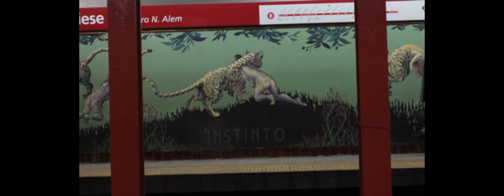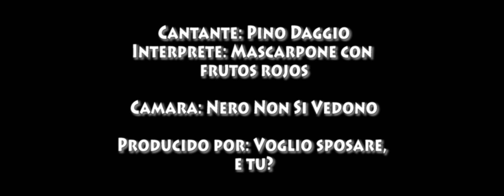#4 Guada y Nico - Ma Guada Idea